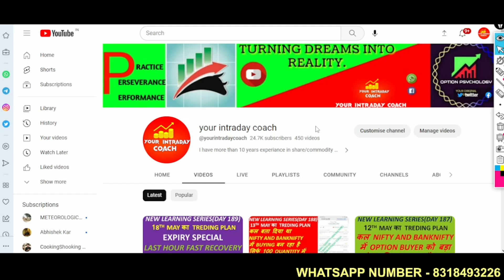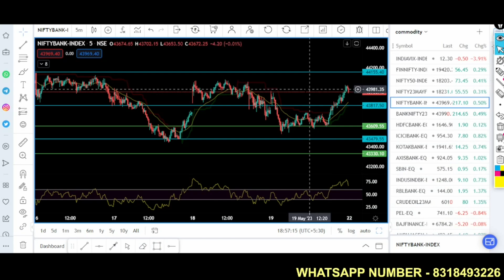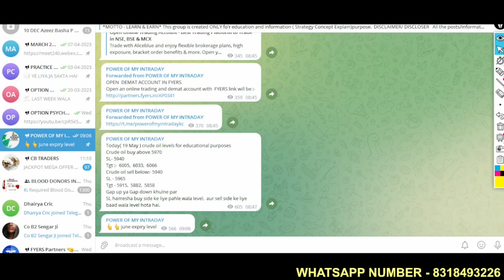AGAIN LAST HOUR RECOVERY KE BAAD TRADE KAISE KAREN